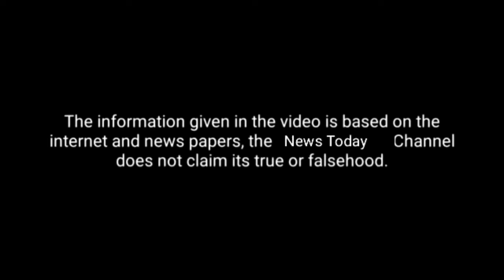MP "good news"! Now MP's youth will get government jobs only. Instructions given in CM